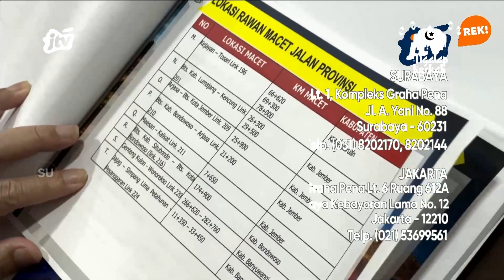DINAS PU BINA MARGA JATIM Buka Call Center Wa Laporan Kerusakan Jalan